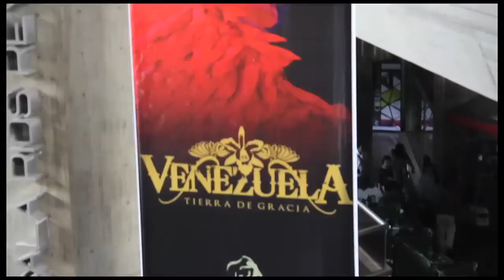Musical "Venezuela" impactó una vez más en el "Teresa Carreño" HD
Este domingo 11 de agosto, la sala Ríos Reyna del Teatro Teresa Carreño fue estremecida por segunda vez en el año con la majestuosa presentación del musical "Venezuela, Tierra de Gracia" obra que revivió la historia de nuestro país mostrándose a una nación llena del propósito de Dios desde sus orígenes, siendo un territorio rebosante de riquezas, de gente alegre, con sangre de libertadores, una tierra digna, determinada a honrar el nombre de Jesús, reconociéndole como el único Rey y Señor
Con una asistencia de aproximadamente 4 mil personas entre en las dos funciones presentadas, los 130 actores en escena revivieron la historia de nuestro país desde un enfoque nunca antes vivido por los presentes. La Compañía de Arte Maranatha realizó esta sin igual presentación que mostró cómo el corazón de Dios siempre estuvo entrelazado a la historia de esta nación y la grandeza de Su propósito para ella.
La presencia de Dios se hizo realidad en cada una de las actuaciones y logró impactar al público, que poco a poco se sumergió en esta extraordinaria pieza escénica. Deslumbrantes vestuarios, música, danzas, acrobacias y un gran despliegue técnico permitió que esta obra teatral marcara un antes y un después en la vida de cada uno de los asistentes afianzado su identidad como habitantes de este país y su esperanza ante el futuro.
Los presentes fueron profundamente conmovidos, viéndose reflejado en sus rostros un renacer de esperanza, al ser guiados por el Pastor Javier Bertucci en una sublime oración a favor de Venezuela, así, con lágrimas de alegría reconocieron que Jesucristo es la solución para nuestro país.